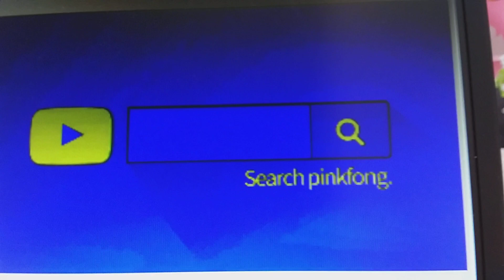Pinkfong in g major 102